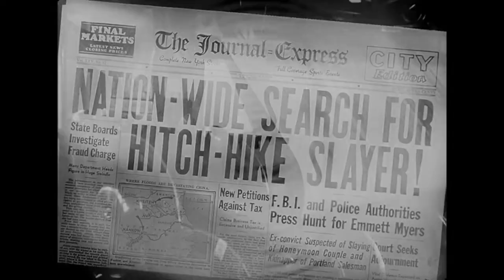The Hitch-Hiker (1953) Trailer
Fanmade The Hitch-Hiker Trailer
The music used is Canned Heat - On the Road Again and I have no rights to it.